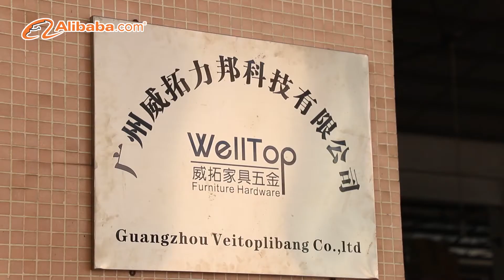Welltop Furniture Hardware Company Factory Display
Clip it view more:
VEITOP furniture hardware is a professional manufacturer for Furniture handles,Furniture legs,Gas spring ,Kitchen cabinet dish racks,Pull out basket,Cabinet hinges.Bed frame... Our factory is in Zhongshan, moreover, we set up an export office in Guangzhou to serve clients and friends Europe,North America,South America ...